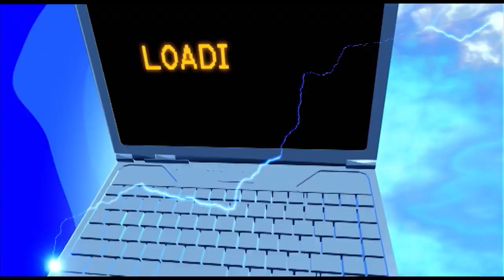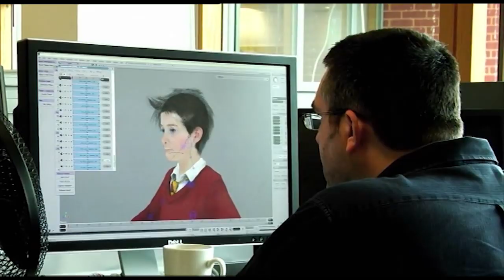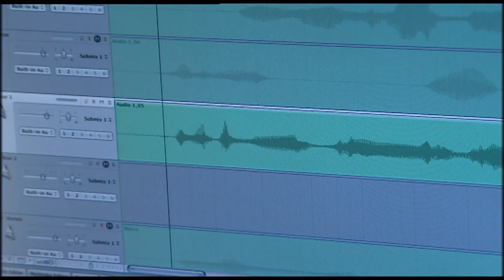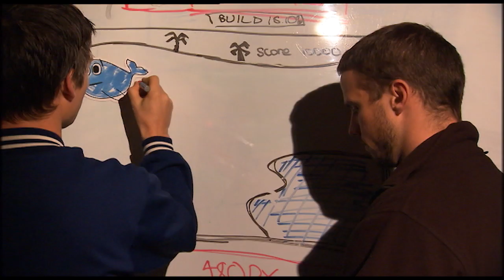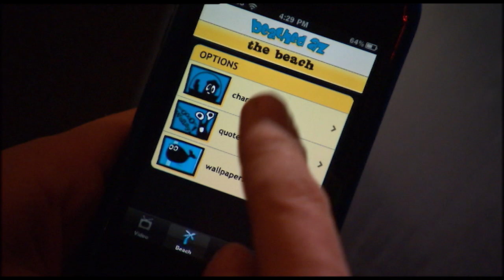MGS: Peace Walker, Naughty Bear & Transformers: War for Cybertron | Ep 22 | 2010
We review the portable stealth masterpiece Metal Gear Solid: Peace Walker, the absolutely not a masterpiece Naughty Bear, and the surprisingly good Transformers: War for Cybertron, and it’s Wii version Cybertron Adventures. Plus, we meet the minds behind the viral sensation of Beached Az!

TX: 12/07/2010